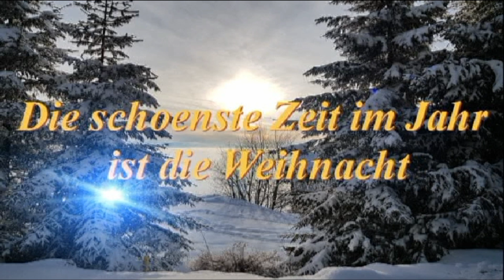Vorweihnachtszeit - Im Alpenland - Austria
Grubertaler Tirol - Cover Version
KH. Canada